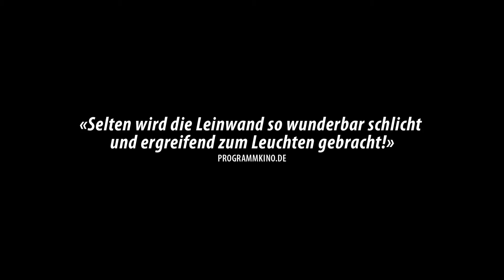Le Havre 2011 (Hun.&.Int.Sub. Trailer HD 1080p)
Kikötői történet
(Le Havre)

színes, feliratos, finn-francia-német vígjáték, 103 perc, 2011

rendező: Aki Kaurismäki
forgatókönyvíró: Aki Kaurismäki
operatőr: Timo Salminen
producer: Aki Kaurismäki
vágó: Timo Linnasalo

szereplő(k):
André Wilms (Marcel Marx)
Kati Outinen (Arletty)
Jean-Pierre Darroussin (Monet)
Blondin Miguel (Idrissa)
Elina Salo (Claire)
Evelyne Didi (Yvette)
Quoc Dung Nguyen (Chang)
Laika (Laika - kutya)